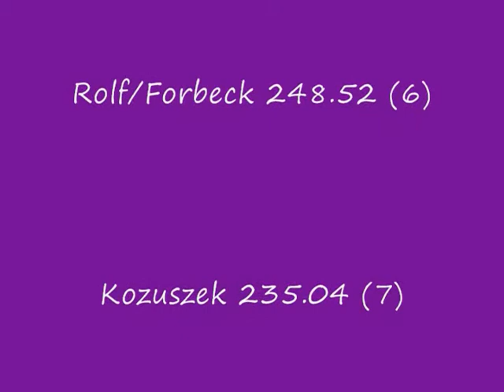ITPA 82 LPS Peotone 8-23-12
Order of Finish
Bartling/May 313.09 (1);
Gajewski 308.2 (2);
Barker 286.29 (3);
Fender 279.3 (4);
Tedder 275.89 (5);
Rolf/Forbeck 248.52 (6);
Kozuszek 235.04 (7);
Harms 231.4 (8)